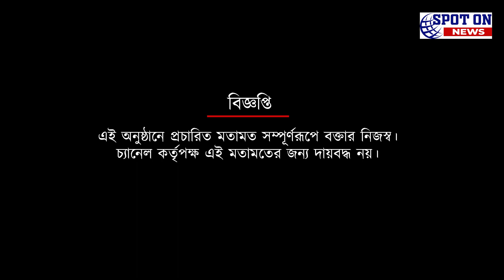রাত পোহালেই নেতাজী ইন্ডোরে টিটি জুনিয়র ন্যাশনাল কি জানালেন বাবুন ব্যানার্জি | Spot On News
রাত পোহালেই নেতাজী ইন্ডোরে টিটি জুনিয়র ন্যাশনাল কি জানালেন বাবুন ব্যানার্জি